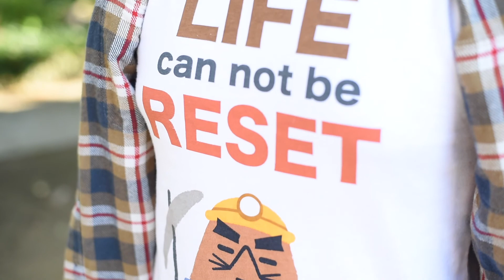Cause we made a Uniqlo Nintendo Lookbook - FT. Tales of Taylor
Recently my husband & I got a haul of the Uniqlo Nintendo shirts that just came out! To show them off, we put this little lookbook together! We hope you enjoy as much as we enjoyed making this, even through all of the mosquito bites we endured since it had just rained q;

To see more about our thoughts on each shirt & why we bought each design we did, see my latest blog post!